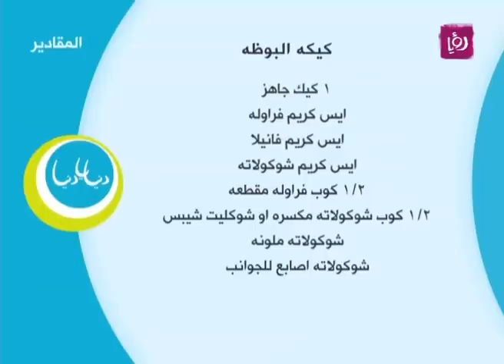كيكة البوظة - غادة التلي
غادة التلي تحضر خلال مطبخ دنيا يا دنيا كيكة البوظة.